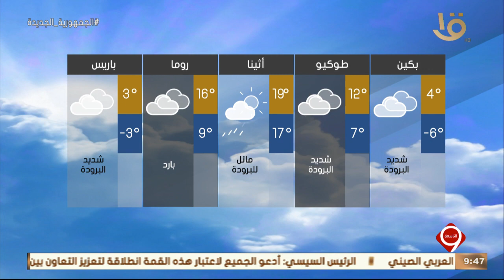نشرة التاسعة | بيان بدرجات الحرارة المتوقعة غداً